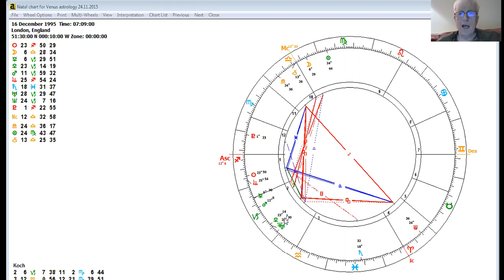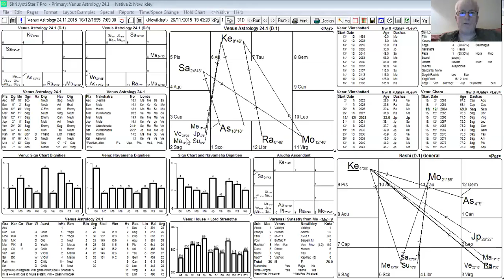Love Astrology Readings from Michael Conneely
In this video example we look at a destructive script for love in a young man of twenty.

Using both western and Vedic Astrology as I always do, we gain very good analysis of what goes wrong in love.

Vedic Astrology is the sure and powerful astrology of ancient India.

My western astrology is high quality psychodynamic astrology.

But we do not just make a difficult declaration.

We point to ways of healing and empowerment. We mention Heart Wall Clearing and Emotion Code, but in this case we settle for inner child work as the best way forward for cure, because this young man shows traumatic separation from mother as a little child leading to destructive patterns in love.

See my astrology readings website to get in touch with me for an expert powerful reading.